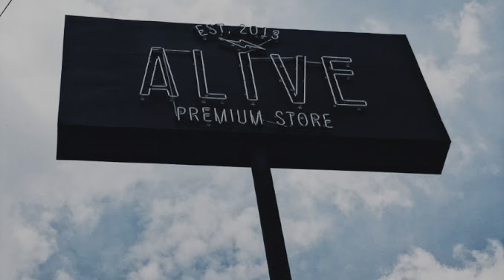🚀 COMO CONSEGUIR EL JORDAN 3 DE J BALVIN A RETAIL 🔥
Esperamos que tengas suerte con este lanzamiento, comenta si vas por el?